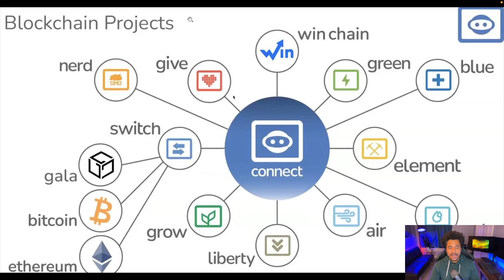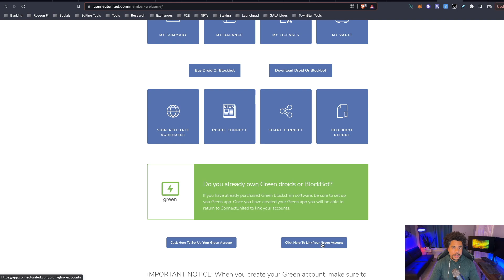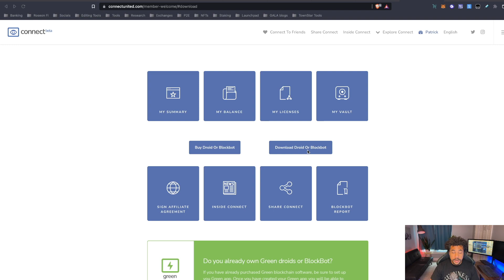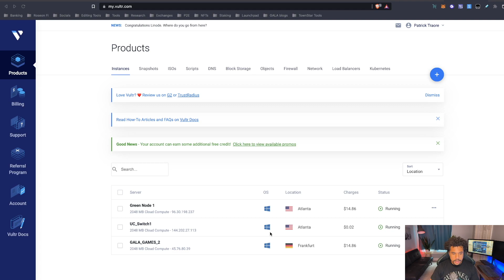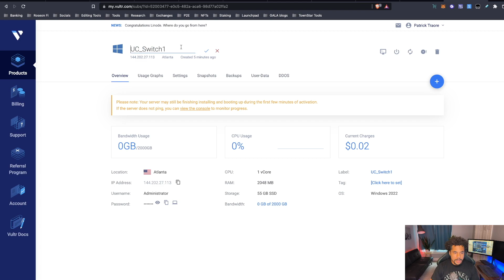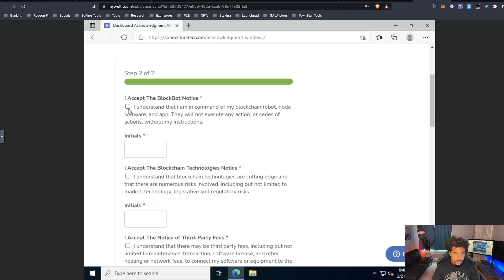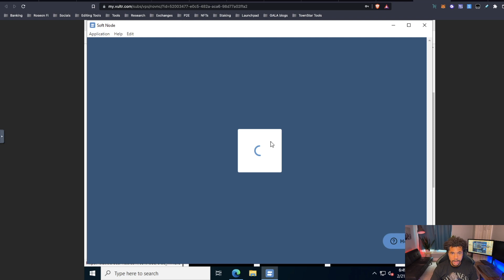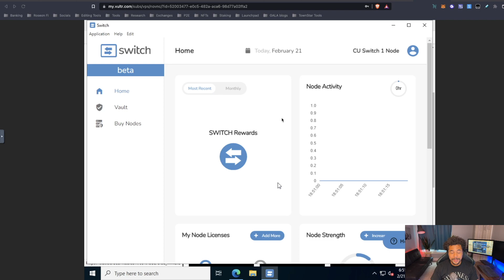How to buy, setup, and install your Connect Blockchain Nodes. Join the beginning of something HUGE!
Step-by-Step on how to sign up, configure your account, purchase, download, and install the Blockbot or Droid software for Connect United blockchain projects.

Blockbot Bundle

When purchasing the Bundle option you will receive:

A Win Node
A Green Node
A Switch Node
A Blue Node
A Liberty Node